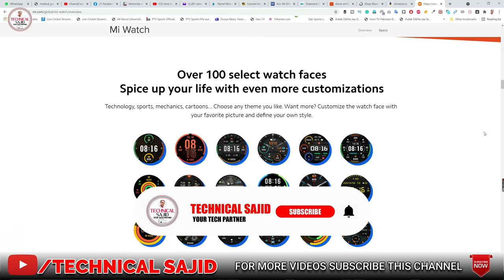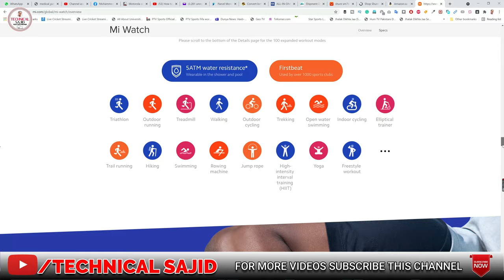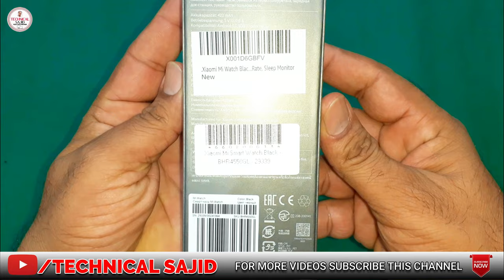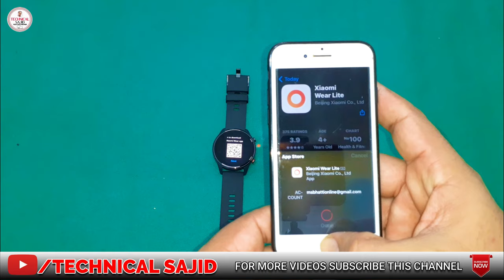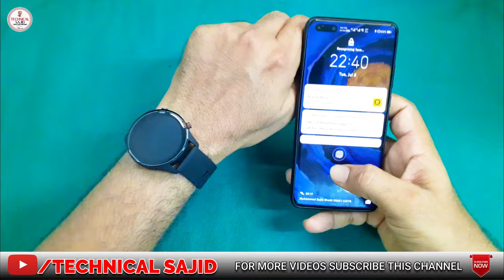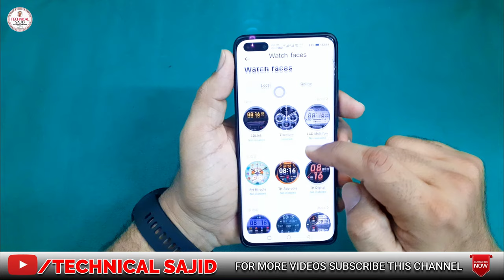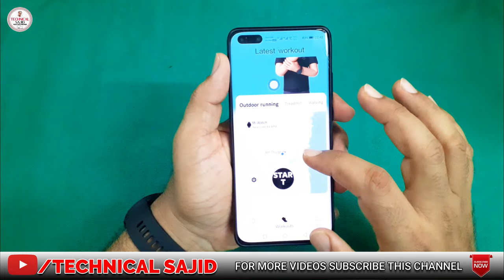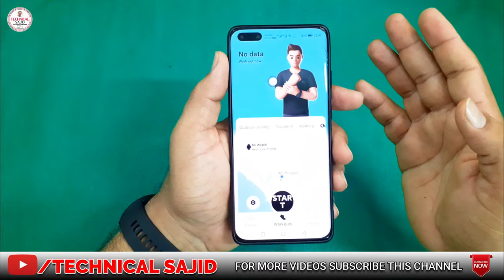Xiaomi Mi Watch Global - Unboxing Review | Everything You Need To Know | Urdu-Hindi| TECHNICAL SAJID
Xiaomi Mi Watch global - Full walkthrough review

After almost 1 year since the China version of the Mi Watch was launched, we finally get the Global version! Get the Mi Watch from Dasher here:

xiaomi mi watch,
mi watch,
mi watch lite,
mi watch global,
xiaomi watch,
xiaomi smartwatch,
xiaomi mi watch global,
mi smartwatch,
xiaomi mi watch review,
xiaomi mi watch unboxing,
best smartwatch,
budget smartwatch